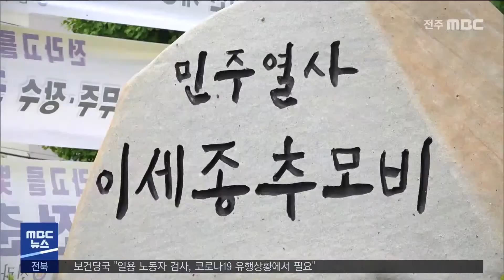[5MBC 뉴스] '민주화, 인권운동 관련 기록·유적 관리 소홀'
민주화와 인권 운동 관련 기록과 유적
관리가 소홀한 것으로 나타났습니다.

전북연구원은 이슈브리핑을 통해
경상남도는 전북 출신 김주열 열사의
시신 인양지를 기념물로 지정하는 등
관심이 큰 데 반해 전북은 오히려 소홀하다며
관리에 적극 나서야 한다고 밝혔습니다.

이와 함께 군부독재에 맞선 민주화와 인권
운동의 역사를 계승 발전시키기 위한
위원회 구성과 조례 제정을 제안했습니다.